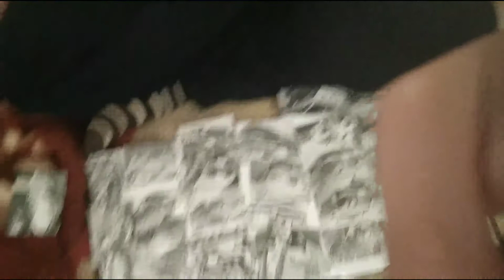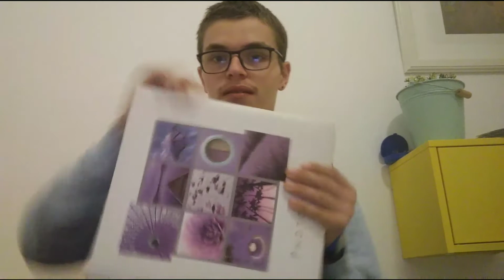lets talk about concept cars part 8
Τελευταίο μέρος στο οποίο μιλάμε για πρωτότυπα αυτοκίνητα τα βάζουμε στη συλλογή μου και ταυτόχρονα μιλάμε για πρωτότυπα αυτοκίνητα